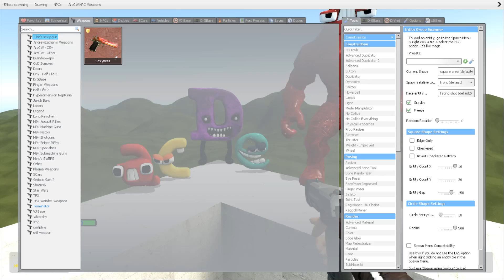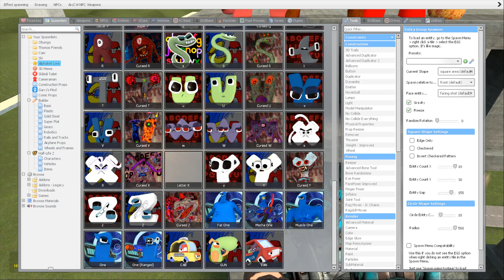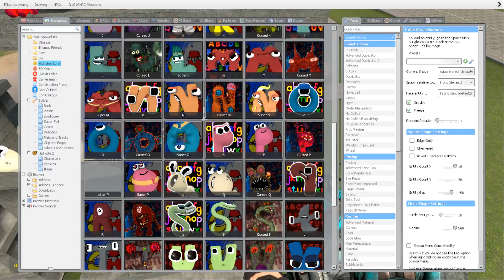DESTROY ALL 3D ALPHABET LORE FAMILY in FUNNY LAND - Garry's Mod